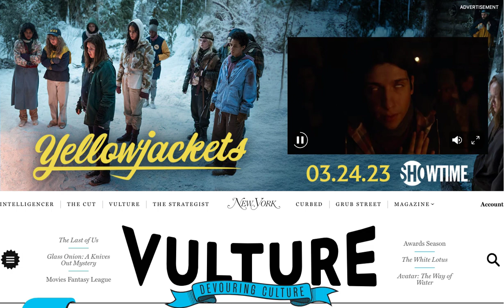Showtime Yellowjackets Vulture Prelude 1 20